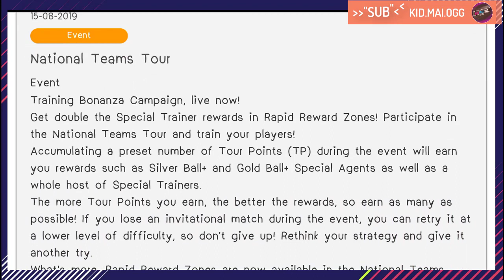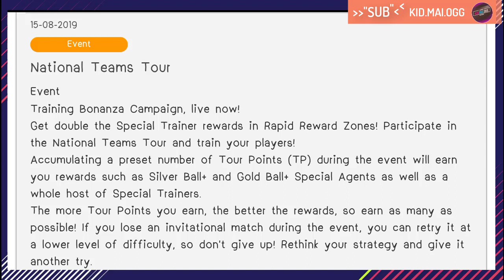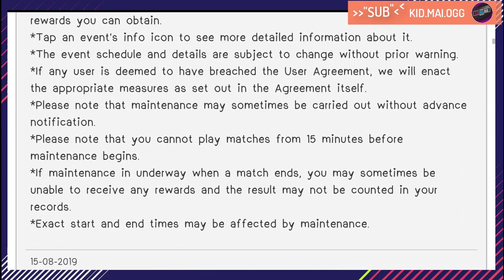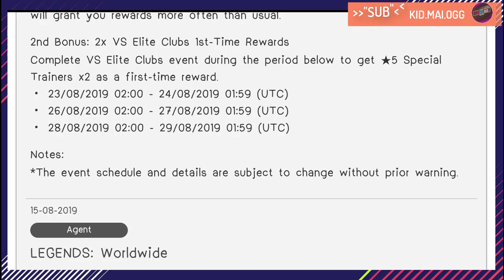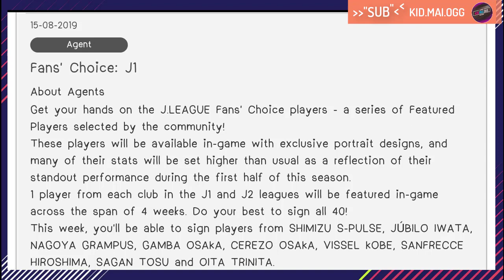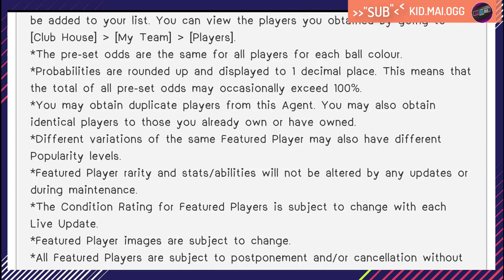อัปเดตล่าสุด 🔥 15/08/2019 🔥 | แจกของ แจกแล้วแจกอีก !!⚡LEGENDS 5 ตัว150 คน เท่านั้น!!